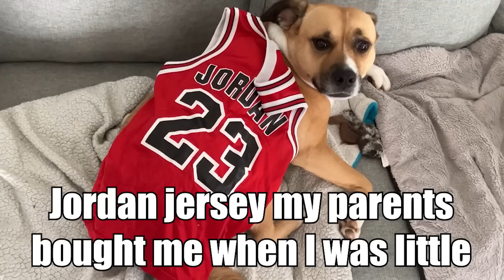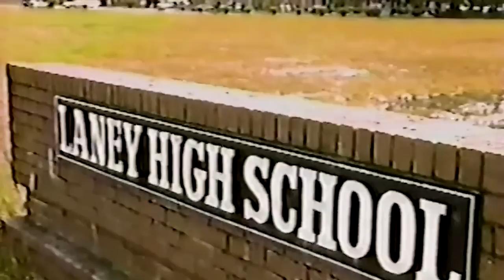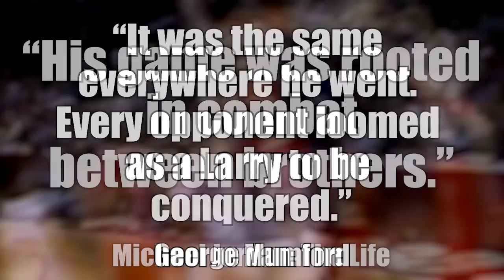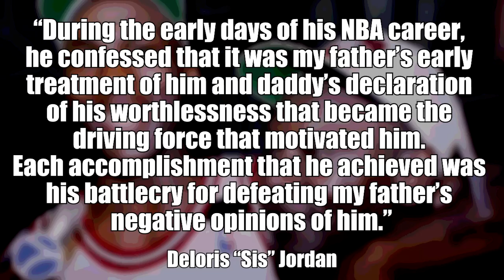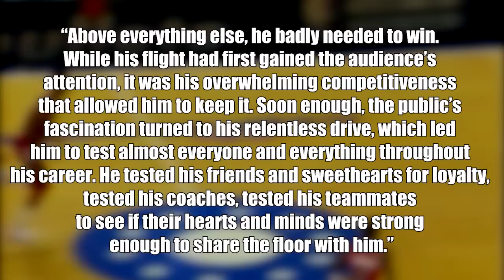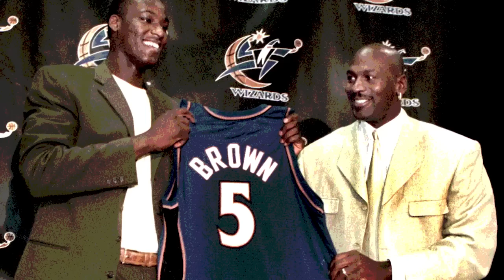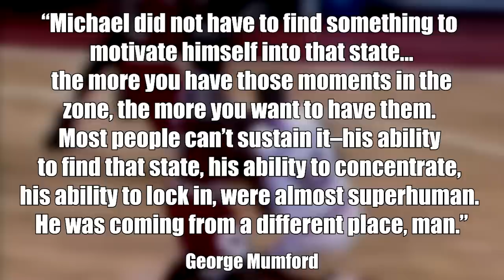Why the entire NBA was terrified of Michael Jordan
From 1991 to 1998, the Chicago Bulls were the unquestioned kings of the NBA, and Michael Jordan was right at the center of everything that got them there. But the rest of the league didn’t just fear Jordan as a five-time MVP, or as a six-time NBA champion—they feared him as a person.

Jordan became the greatest basketball player ever by psychologically terrorizing every player he came up against—including his own teammates—but how did that happen?